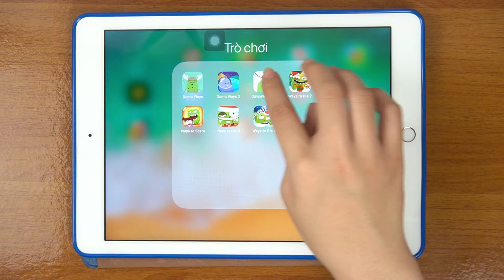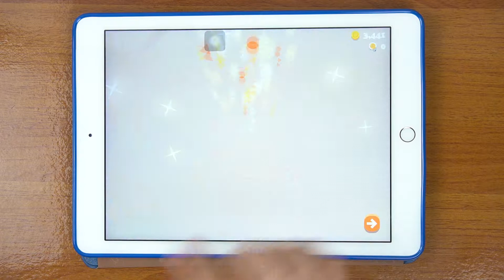Dumb Ways To Draw - Draw the Beans to Safety!